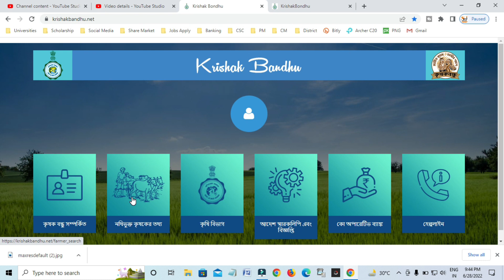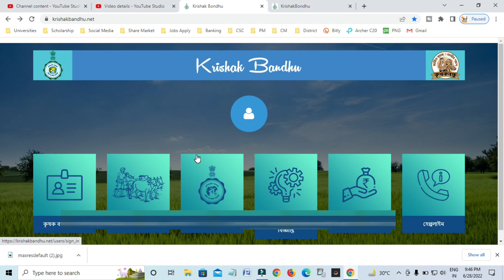এইমাত্র আধার নম্বর যুক্ত করল কৃষক বন্ধু প্রকল্পে, যাদের যুক্ত হয়নি তারা টাকা পাবেন না